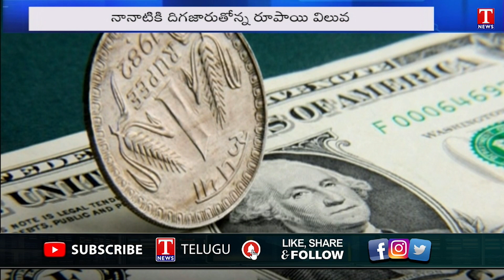Historic low for Indian Rupee, stands at 79.99 per US Dollar, Raises Concern | T News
Historic low for Indian Rupee, stands at 79.91 per US Dollar, Raises Concern |